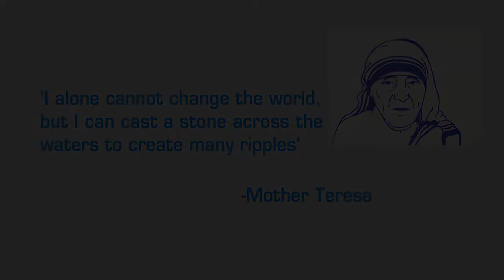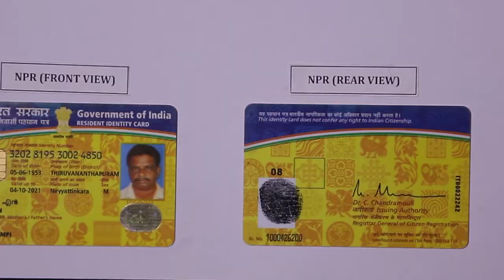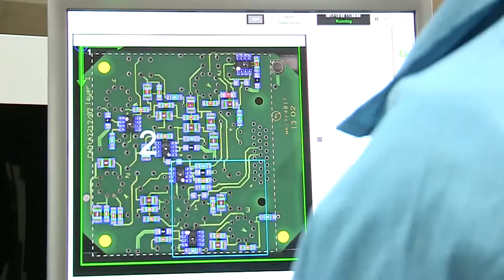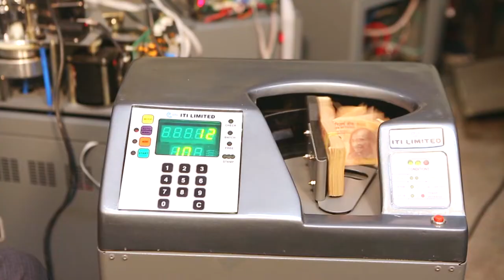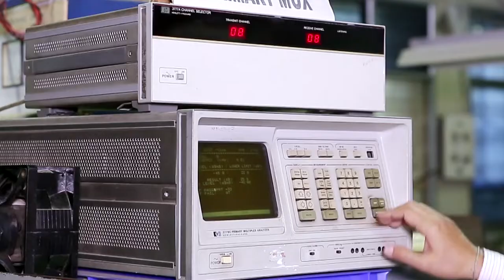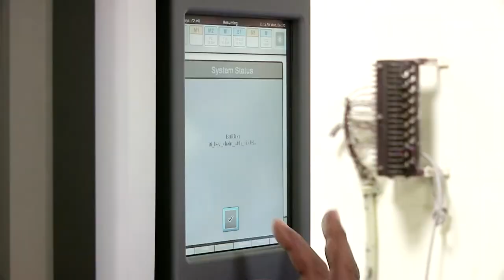ITI Corporate Video 7 mins